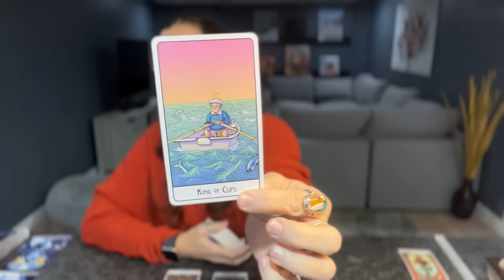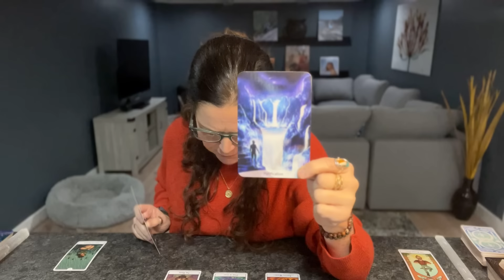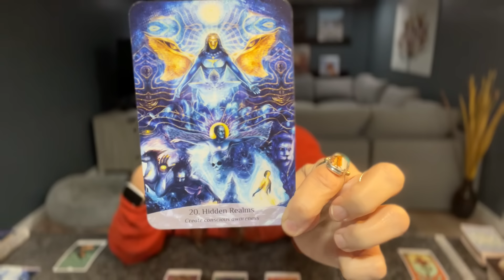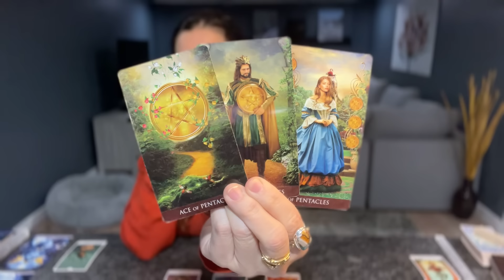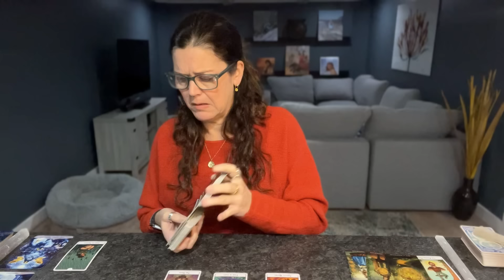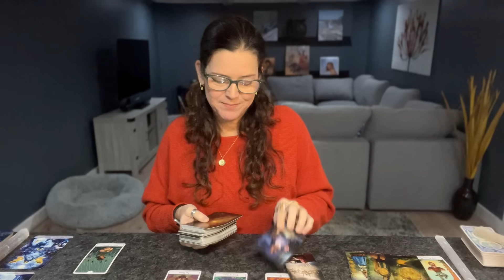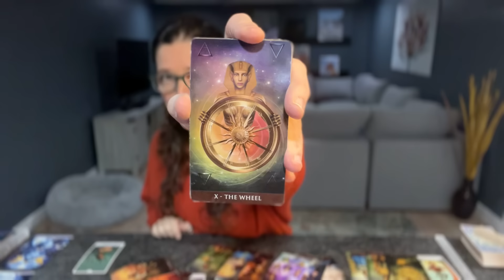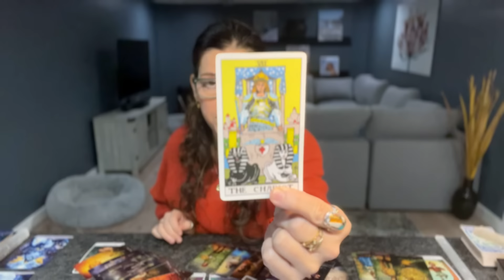VIRGO ♍︎ “WOW! Major Financial Upgrade + Deep Hidden Realms Assistance” JANUARY 15TH-21ST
Hi! This guided message is a General+Love+Tarot+Oracle Reading for your Virgo Sun/Moon/Rising/Venus placements for the week of: January 15th-21st, 2024.

TAROT & ORACLE DECKS 🔮 I LOVE 💗 & USE:

TAROT 💫

ORACLE✨